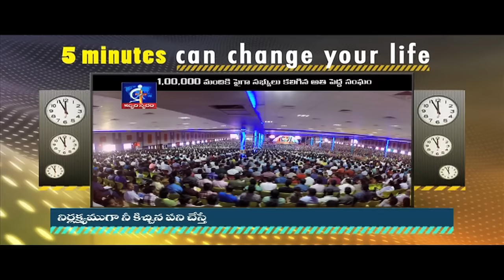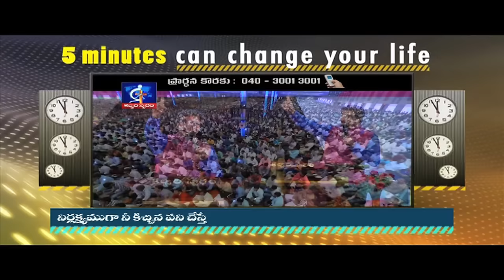If you do your work with negligence- Calvary Temple